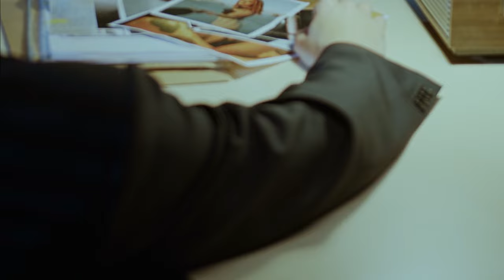DJ Chart and Pierre Piccarde , Turn It Around / 🔥 Best of 80s, House, Swiss Charts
DJ Chart and Pierre Piccarde , Turn It Around / 🔥 Best of 80s, House
Song: Turn It Around

Switzerland
SWISS CHARTS